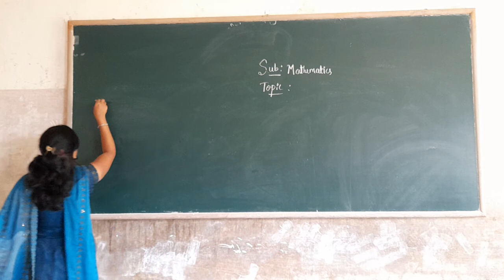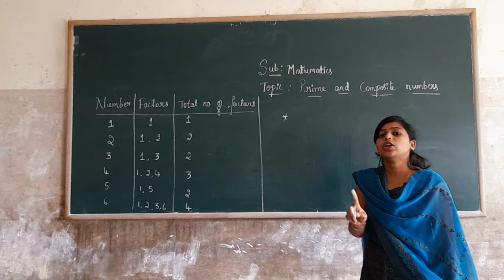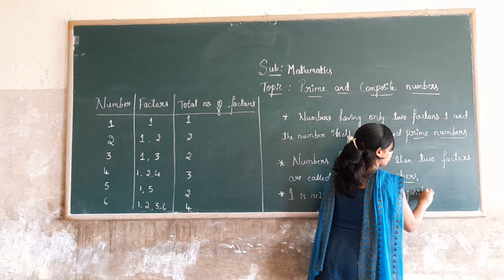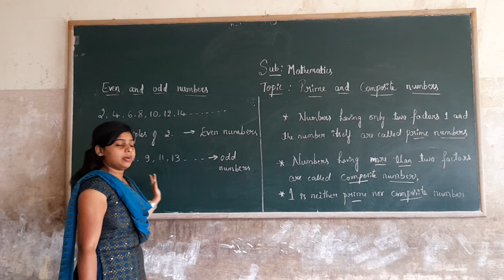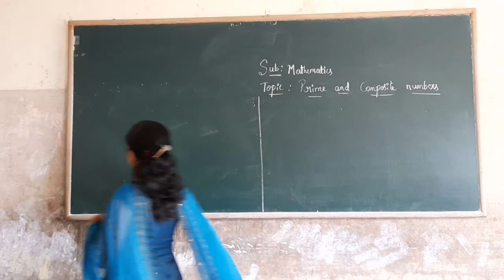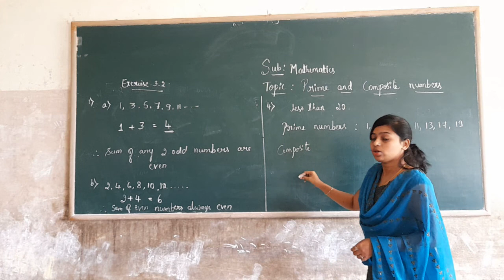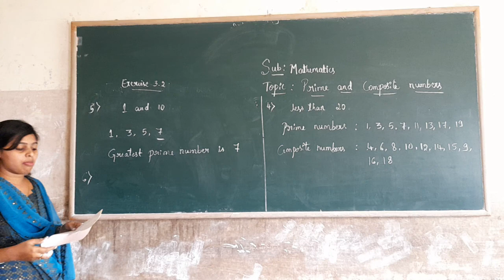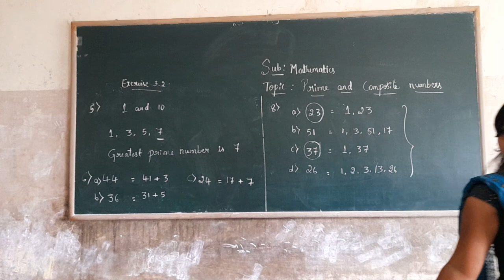6th Maths Playing with Numbers Part 8 Class by Mangala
6th Maths Playing with Numbers Part 8 Class by Mangala